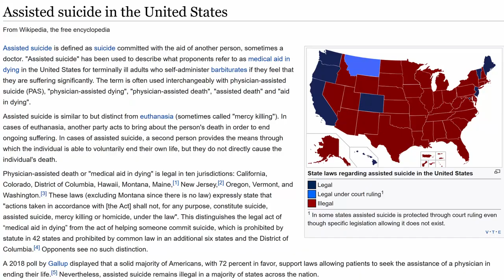Jesus is Coming 1 Thessalonians 4:13-14 Contrasting Visions of Life & Death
Should Christians view death as non-Christians view death?

Parler.com: @SecondComing
Twitter.com: @SaviorAndMyKing